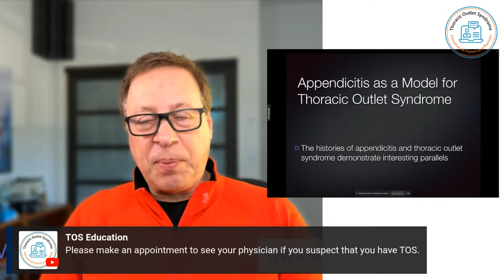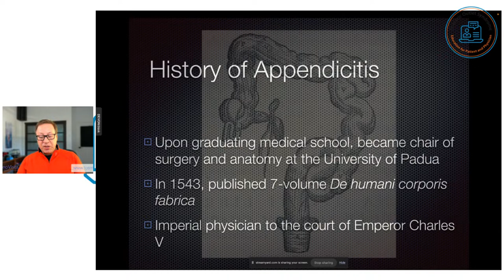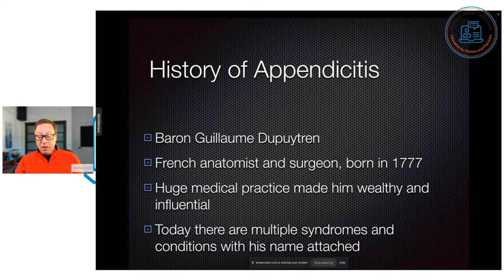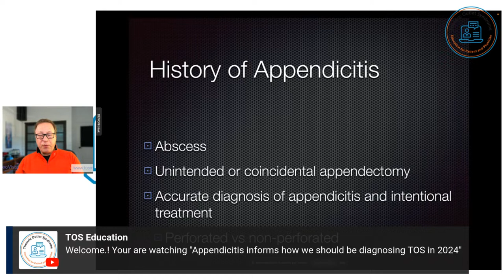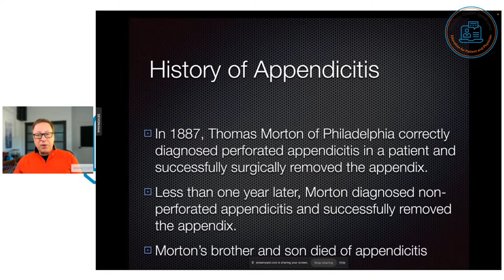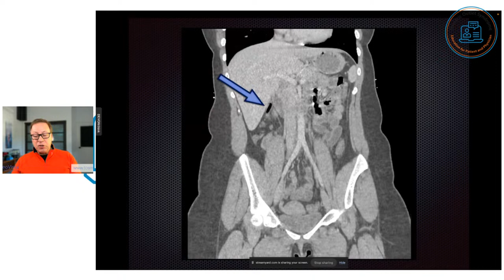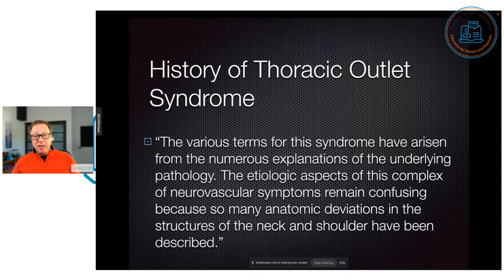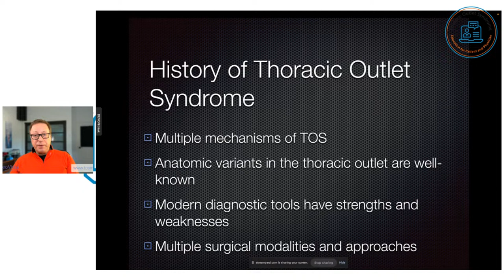Appendicitis informs how we should be diagnosing TOS in 2024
Join us as we welcome Dr. Scott Werden to discuss how appendicitis informs how we should be should diagnosing Thoracic Outlet Syndrome in 2024. We recently posted a short video about this topic and had many patient questions. This event is great for clinicians and patients. Live Q & A to end the event as always.